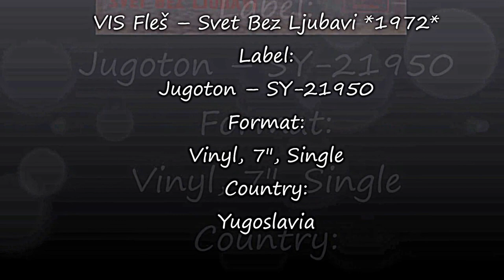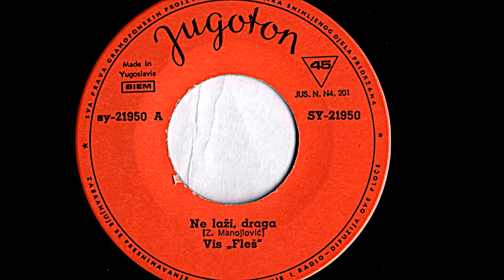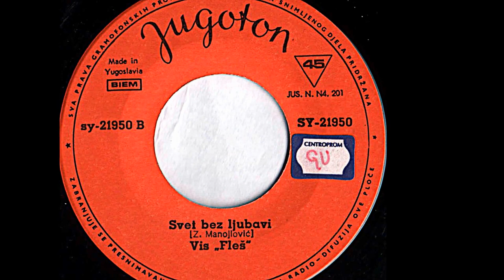VIS Fleš ‎– Svet Bez Ljubavi *1972* /// *vinyl*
Label:
Jugoton ‎– SY-21950
Format:
Vinyl, 7", Single
Country:
Yugoslavia
Design – I. Ivezić
Engineer – Stevan Borotić
Photography By – Voja Klarić
Written-By – Z. Manojlović
PROMOTION ONLY!
Restored very badly scratched copy!